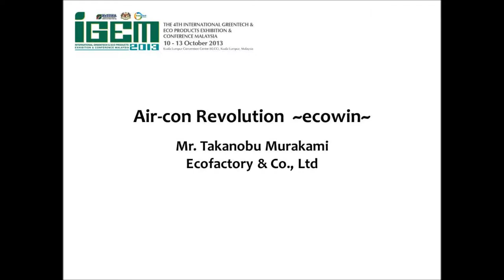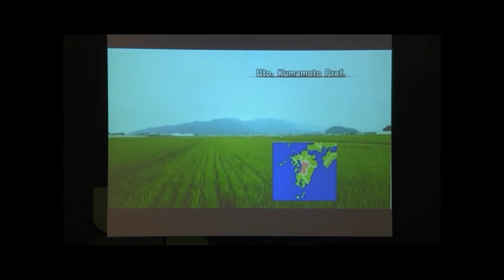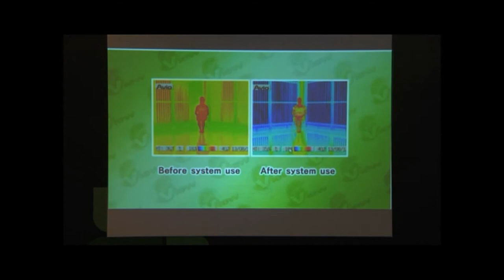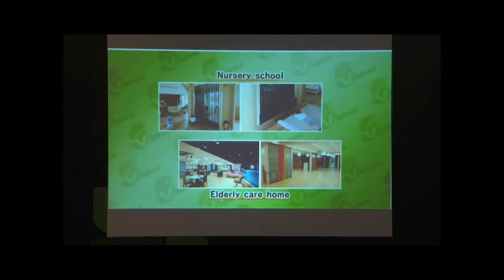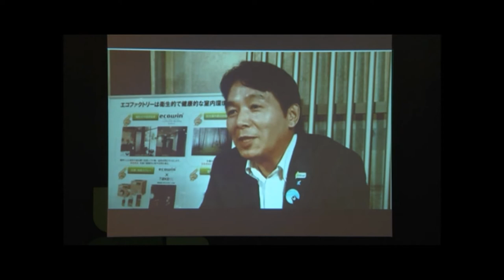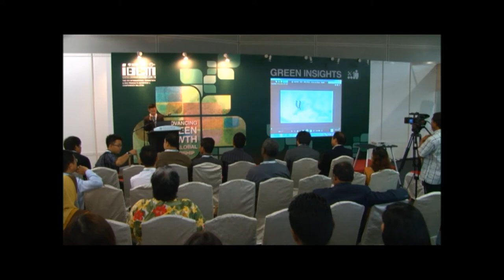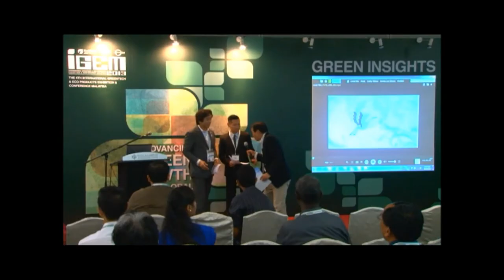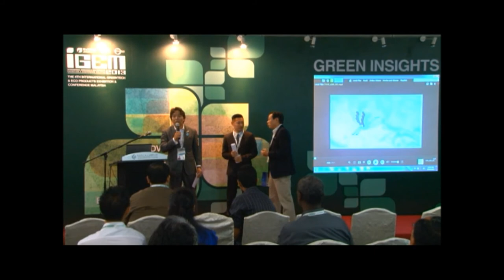Green Insights @IGEM2013 - Air-con Revolution ~ecowin~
Provide insights to ecowin, a revolutionary air-conditioner that releases far infrared rays without forced air ventilation. Ecowin also works quietly, providing peace and clean air to customer.